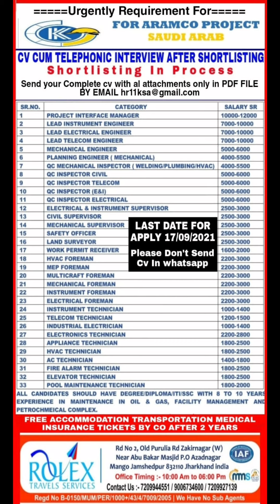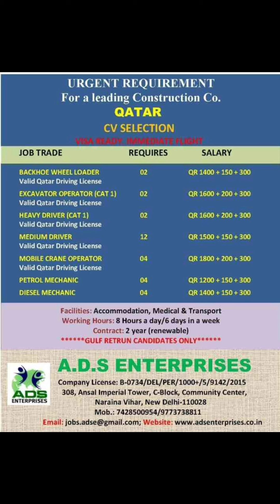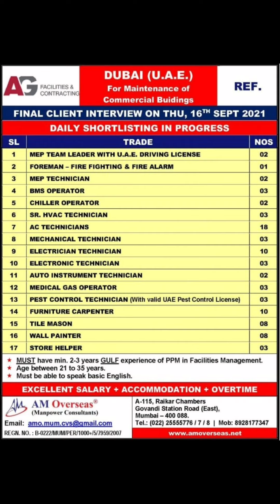Gulf job vacancy 2021|| Dubai job vacancy 2021|| Assignment abroad times today || Gulf Jobs 2021